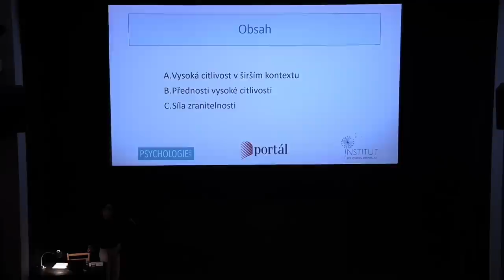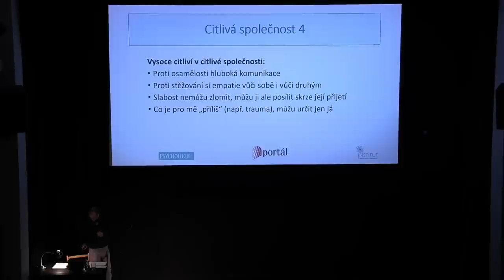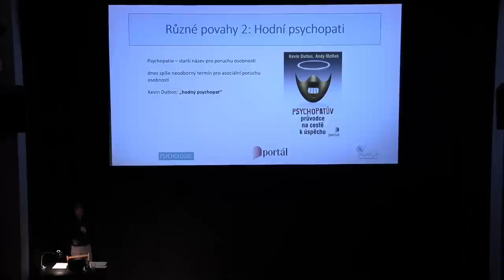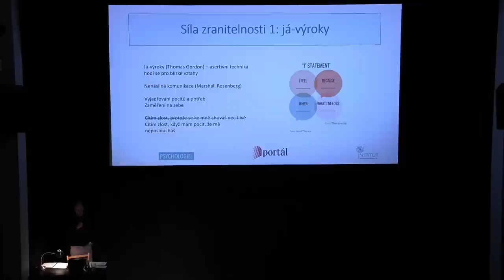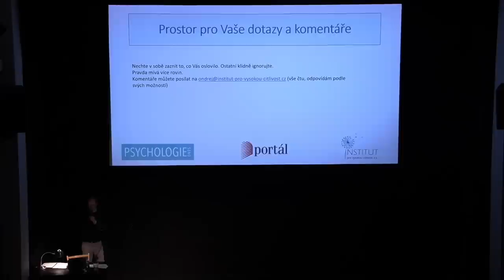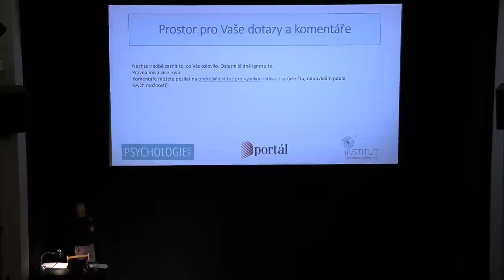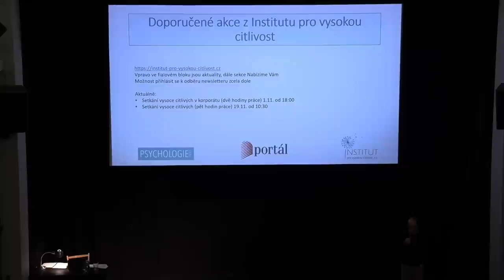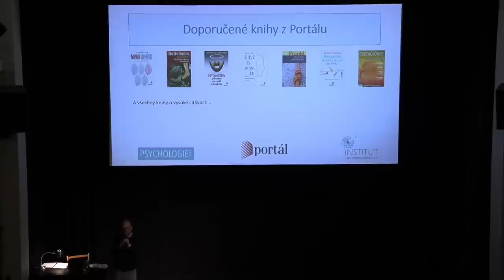Síla vysoce citlivých lidí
Při přednášce si řekneme něco o vysoké citlivosti. Pak se zaměříme na přednosti vysoce citlivých lidí i na to, jakou sílu nám může poskytnout, budeme-li projevovat svoje city a emoce. Podíváme se, co dělat, když nám osud nadělil nějaká omezení. V čem spočívá hodnota zranitelnosti. Co to znamená, chceme-li vést hluboký, niterný život. A jak věřit sami sobě a vlastní intuici.

Přednáší Mgr. Ondřej Fafejta, psychoterapeut, spoluzakladatel Institutu pro vysokou citlivost a odborný redaktor nakladatelství Portál.

Záznam přednášky proslovené v malém sále Ústřední knihovny Městské knihovny v Praze 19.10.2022.